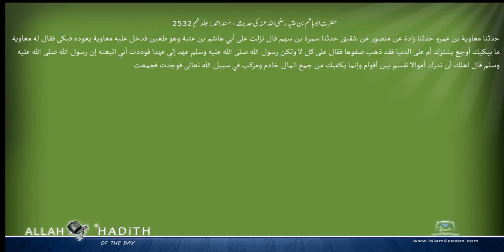حضرت ابوہاشم بن عتبہ رضی اللہ عنہ کی حدیث مسند احمد Musnad Ahmad Islam4Peace com